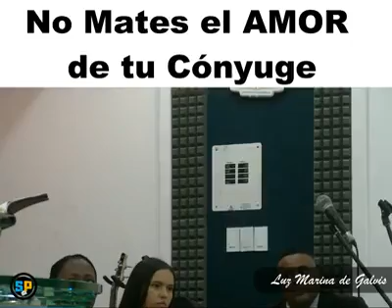hermana luz marina. enseñanza